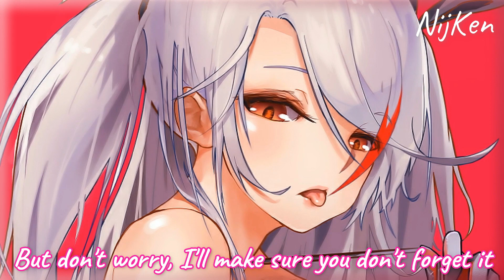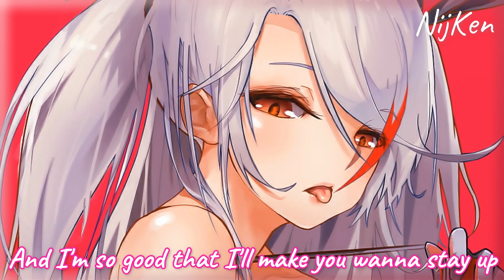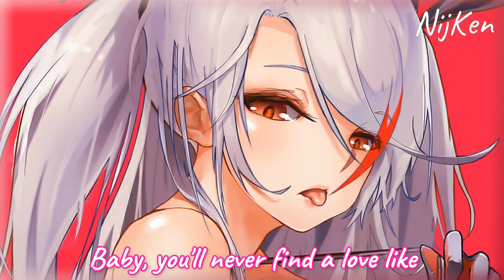Nightcore - Love Like Mine (Lyrics) - Stela Cole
Song: Love Like Mine - Stela Cole

💬 Lyrics:

[Verse 1]
You better treat me right
I'm a one in a million, make that a zillion
Cause I'll make a boy cry
Doesn't matter if I stay or go
You'll be wanting more
I can get you real high
With sugar on my lips, all it takes is one hit
I'll leave you hypnotized
But don't worry, I'll make sure you don't forget it

[Chorus]
Brrrrr ra ba ba
Baby, you'll never find a love like mine
I'll make you scream and I'll make you want it
You can be my ride or die
Ba, ba, ba

[Verse 2]
You know I'm solid gold
Worship me at the altar
What you got to offer?
You better do as you're told
I ain't gonna say it twice
And I'm done with playing nice, yeah
I'll let you take control
Put you hands on my hips and we'll go baby, go
So magical, you won't ever wanna think about tomorrow

[Chorus]
I'll make you scream it, I'll make you want it
Ba, ba, ba
Baby, you'll never find a love like

[Bridge]
You got 24 hours in a day
And I'm so good that I'll make you wanna stay up
I know you heard what they said
I might break your heart but it's a risk that you should take up
24 hours in a day